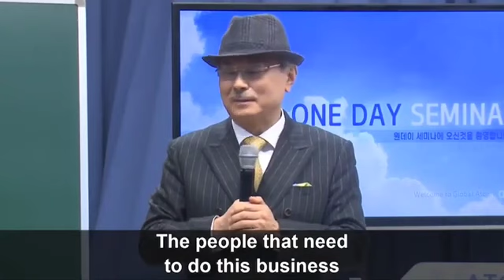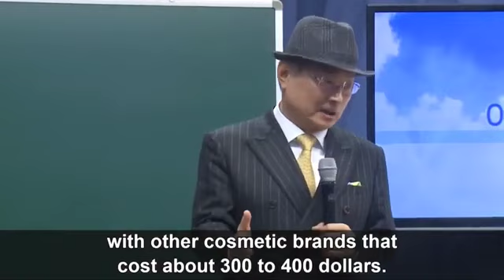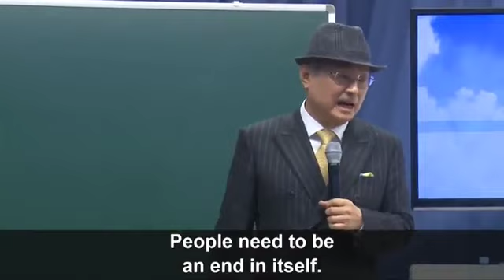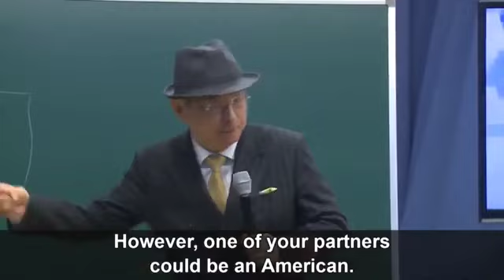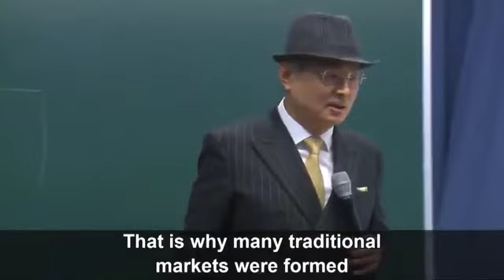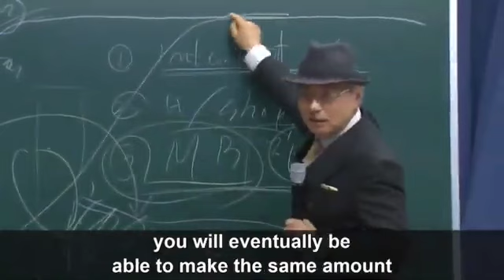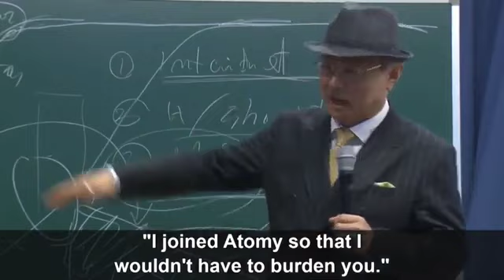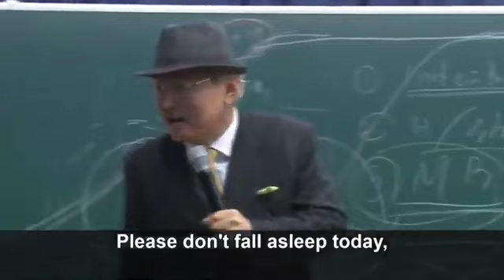Be Ahead Of Time With Atomy by CEO Park Han Gill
Atomy has already 18 regions and will continue to open in more countries.

There is nothing to lose to be a member and so much to gain by trying and experiencing Atomy products as well as enjoy members-only pricing on all amazing Atomy products, you should try!

Atomy is different from other products in the market because it uses the following technologies:
1. High Purity Purification Technology of Korea Atomic Energy Research Institute (A/T)
2. Korean Medicine Fermentation Technology - Korean Medicine Aging Biotechnology of Sun Biotech (B/T)
3. Multiple Nano-capsule Technology of Korea Kolmar Cosmetics (A/T)

Through the combination of these technologies, Atomy products are the MOST EFFECTIVE skincare products and herbal food supplement on the market today.